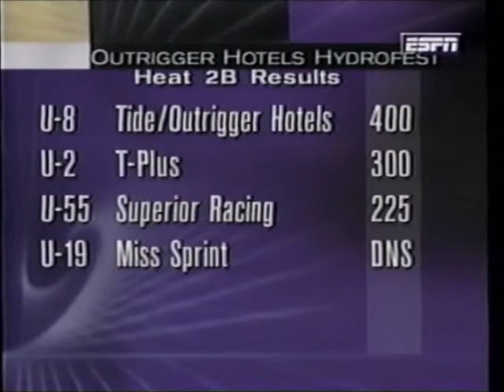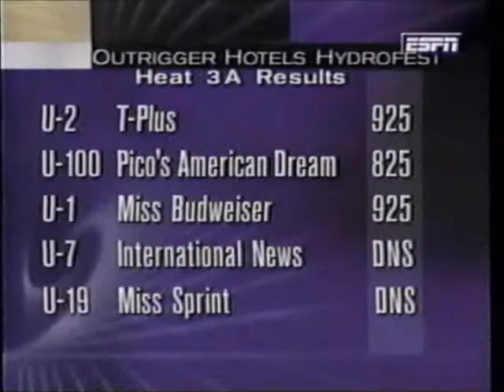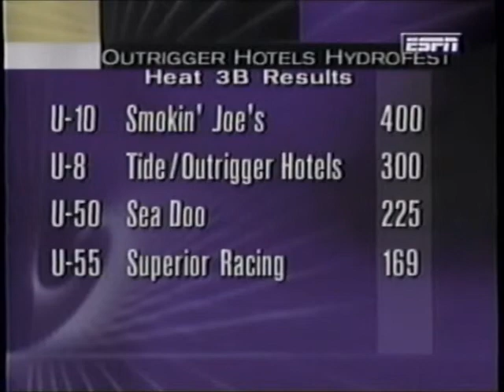1994 Honolulu Heat 2B, 3A, and 3B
Heat 2B, 3A, and 3B